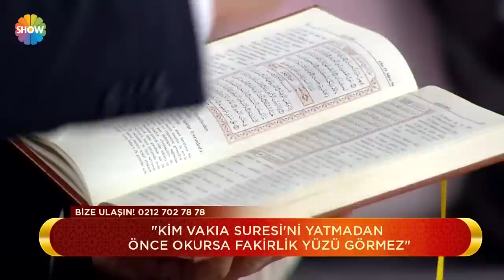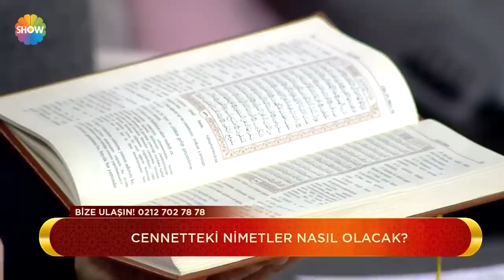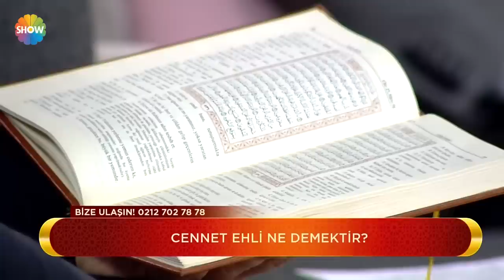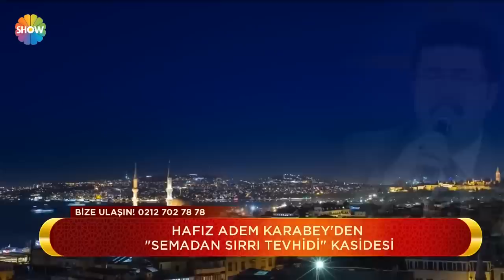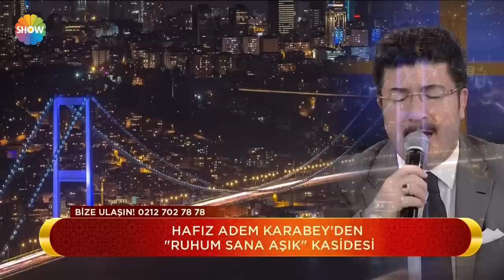Prof. Dr. Mustafa Karataş ile Sahur Vakti 27 Mart 2023